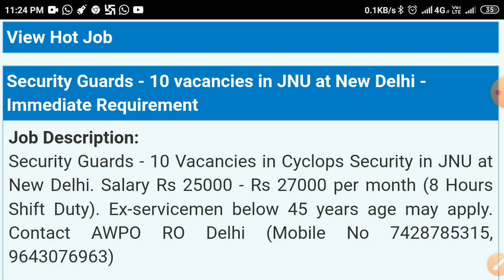Govt job for ExServicemen# ExServicemen vacancy 2021# Vacancy 2021# Govt job 2021# ExServicemen#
Security guard in  JNU for ex-service men

Govtjob:-

Govt Job#
Sarkari Jobs#
Sarkari Yojna#
Online Income#

sarkari noukari#
how can join Police job#
how can apply police vacancies#
how many vacancy of police#
how much qualification of police#
what is the procedure of police vacancy#
how much post of police vacancy#

Sarkari naukri#
Sarkari naukr2021
Latest jobs#Police
Government Jobs
Special Reserve Police Sub Inspector (SRSI), Police Sub Inspector (PSI), Grade-IV (Ward Boy/ Ward Girl, Grade-IV, Attendant, Washerman, Packer, Workshop Worker), Grade-III Technical (Staff Nurse, Nursing Sister, Laboratory Technician, Anesthetic Technician,
Audiometry Technician,
OT Techaician,
Systems Analyst,
Grants Adviser,
Project Manager,
Grade-III Non-Technical
#(Accountants, Account Assistant, Cashier, Stenographer,
Store Keeper Cum Clerk Cum Computer Operator,
Record Keeper-Cum-Clerk-Computer Operator,
Record Clerk
Coding Clerk,
Library Assistant,
Computer Operator),
Assistant Engineer,
Account Officer,
Assistant Review Officer,
Staff Nurse,
Technician Grade-II,
Staff Nurse
Nursing Officer,
Medical Officer,
Office Superintendent,
Social Worker,
Associate Professor,
Assistant Professor,
Duty Medical Officer,
Specialist Doctor
 & Other Posts.